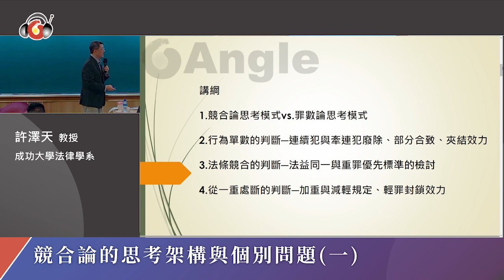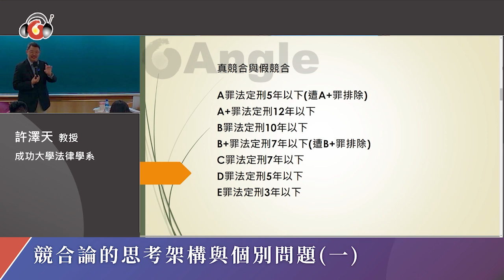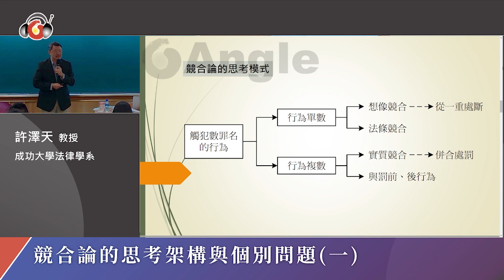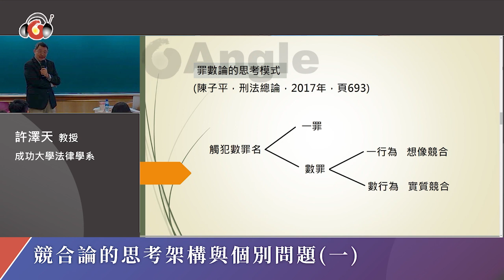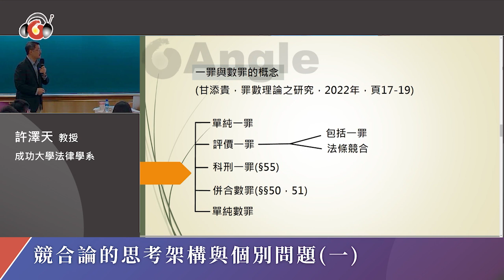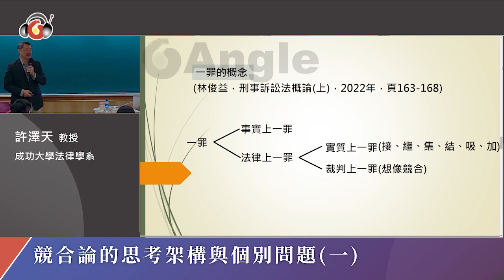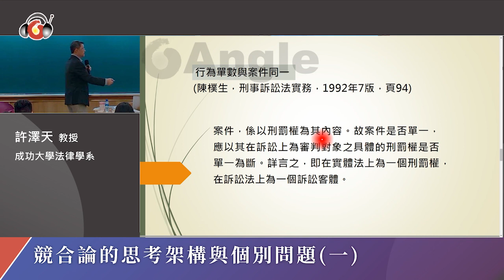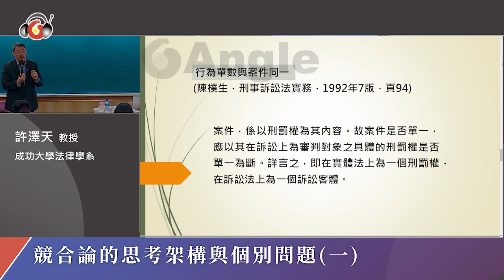競合論的思考架構與個別問題│許澤天教授│元照出版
刑法總則末章節競合論，平常學習刑總可能都會不小心疏忽、普遍認為較為枯燥的一章節，許澤天老師富有吸引力又清晰明瞭卻處處重點的講授，聽者可以很快地掌握競合論架構以及本章節之法律爭議。
講座中許老師舉出很多各個概念的實例，方便聽者理解，並且穿插有趣的小故事，讓聽者會心一笑，是一堂對競合論不甚熟悉，想補足加強必聽的講座！

主講人：
許澤天│成功大學法律學系教授

【爭點】
1. 競合論思考模式 vs. 罪數論思考模式
2. 行為單數的判斷─連續犯與牽連犯廢除、部分合致、夾結效力
3. 法條競合的判斷─法益同一與重罪優先標準的檢討
4. 繼續犯的部分合致問題及犯意變更與另行起意問題
5. 法條競合
6. 想像競合